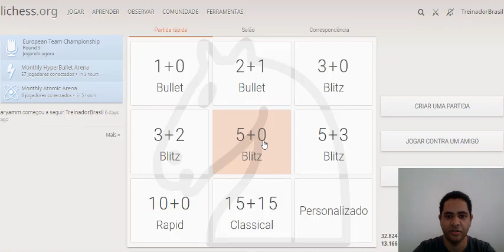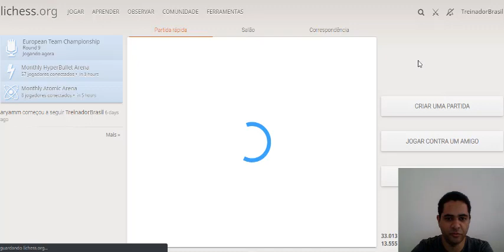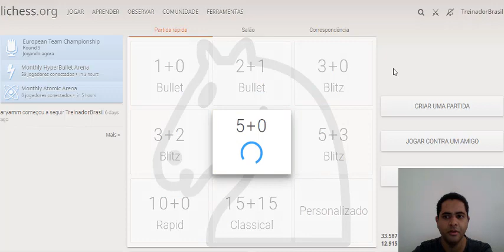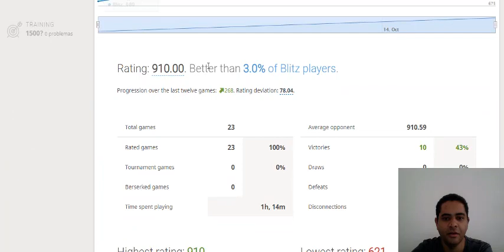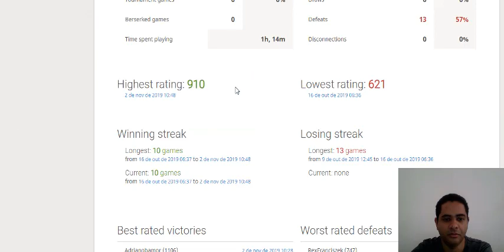0 até 2300 de Rating no Lichess - Vídeo 03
Aulas online a um Preço bem Acessível com o Treinador e
Mestre Nery

Curso de Aberturas: R$ 50,00

Nesse curso você vai aprender:

● Como preparar suas próprias Aberturas:

● Como escolher suas próprias Aberturas.

● Como trocar sua abertura antiga por uma nova. Exemplo: Você joga e4 e quer passar a jogar d4 ou vice-versa.

● Como escolher as aberturas para seus alunos.

● Como se preparar para um adversário específico que você vai enfrentar em um torneio presencial.

● Como preparar as aberturas de seus alunos para outros adversários de categoria.
Sejam eles jogadores escolares ou participantes de torneios de categorias.

● Como se preparar para um adversário específico na internet.
(torneios online de grupos de whatsapp).

● Como evoluir seu próprio repertório de aberturas.

● Aprenda a usar o chess base para melhorar suas Aberturas.

● Aprenda a usar o chess.com para melhorar suas aberturas.

● Aprenda a usar o lichess para melhorar suas aberturas.

Curso de Meio de Jogo R$ 100,00

Nesse curso você irá aprender 20 temas sobre Meio de Jogo
Exemplos:

● Como aproveitar uma vantagem material

● Como criar um plano de jogo

● Transposição meio de jogo final

● Transposição abertura meio de jogo

● Como jogar com e contra um peão isolado central.

📣 E muitos outros temas! 📣
Curso Indicado para:
✅ Iniciantes
✅ Intermediários
✅ Avançados
✅ Experts

O depósito dos Cursos poderá ser feito em uma das contas abaixo:

Agência: 29181
Conta Corrente:
73182-X
Em nome de José Antônio Nery Junior

Santander:
Agência: 3342
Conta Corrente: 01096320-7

Caixa Econômica
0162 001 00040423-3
Em nome de José Antonio
Conta corrente